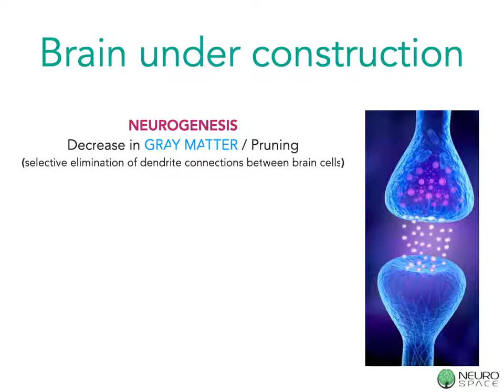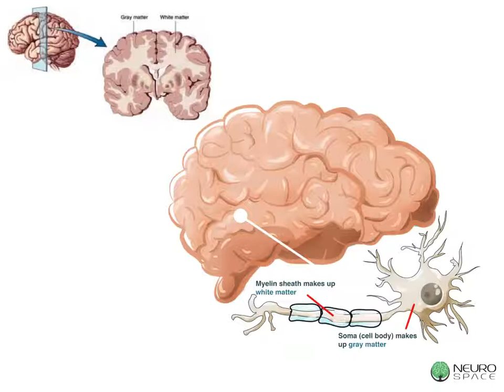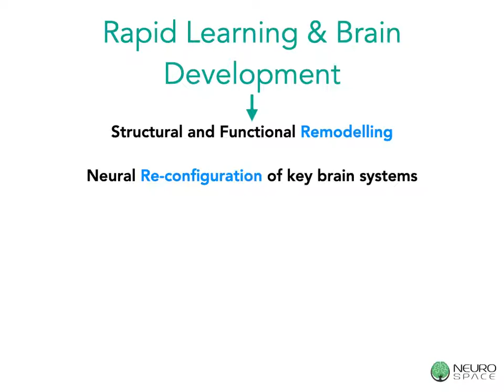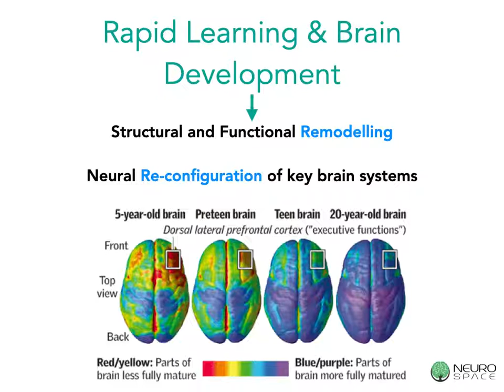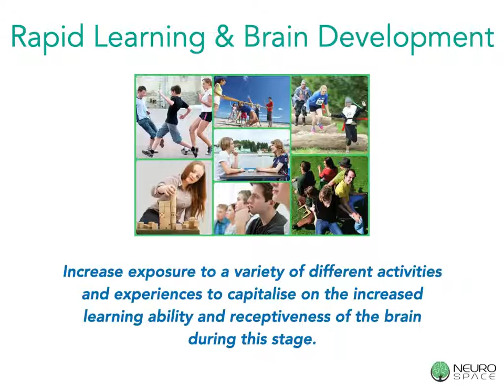Adolescent Brain Development, Neurogenesis, Prefrontal Cortex, Use it or lose it, Learning, Environ